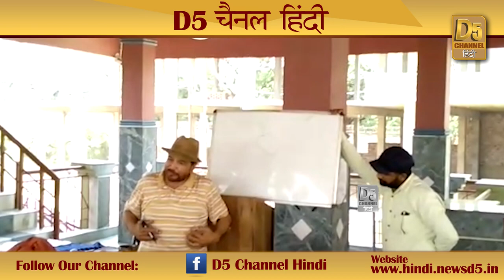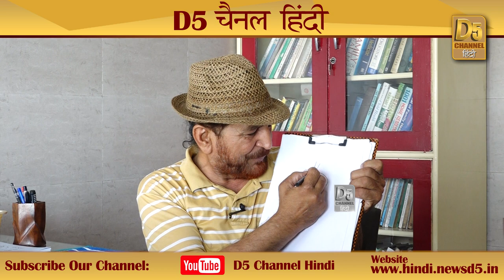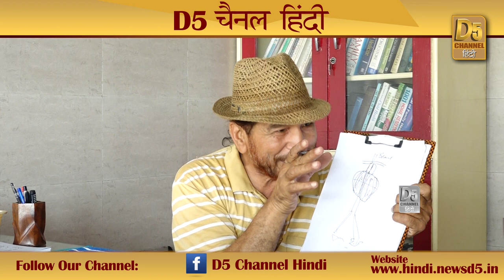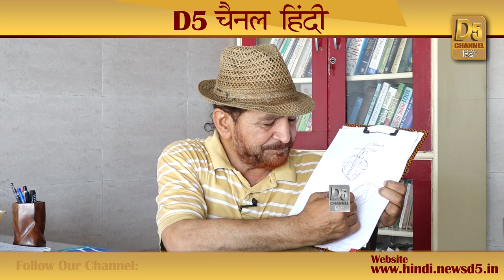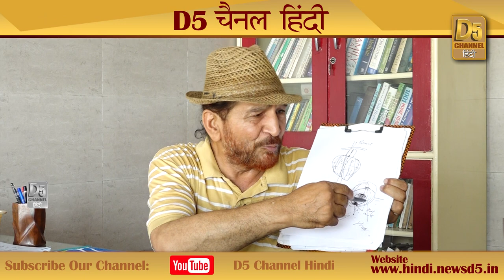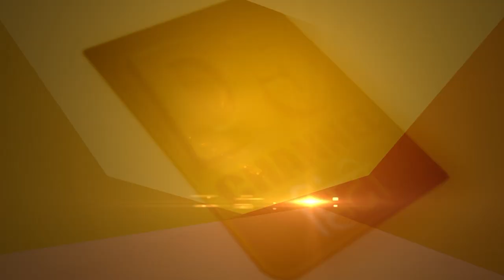दिल के रोगों से बचने के उपाय सुने Dr. Joginder Tyger से...क्यों महिलाओं को नहीं आता heart attack!!!